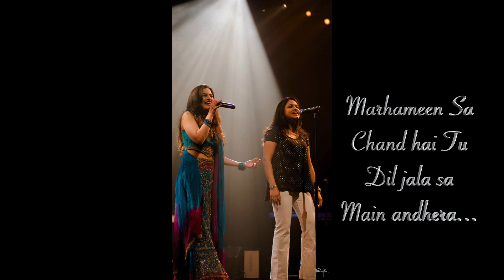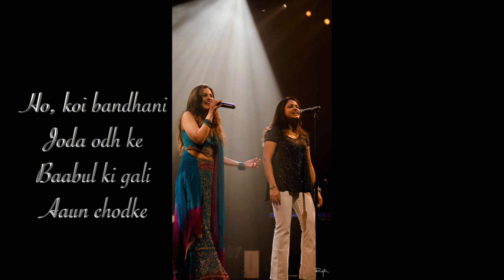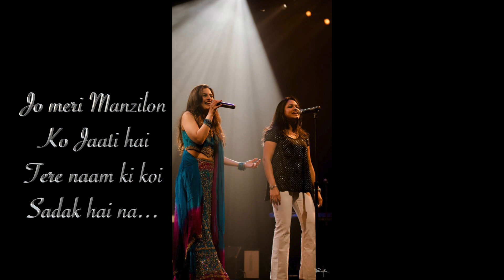Dhadak | Lyrical | Ft. Spandana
A cover of the beautiful melody Dhadak in collaboration with my wonderful friend Spandana!